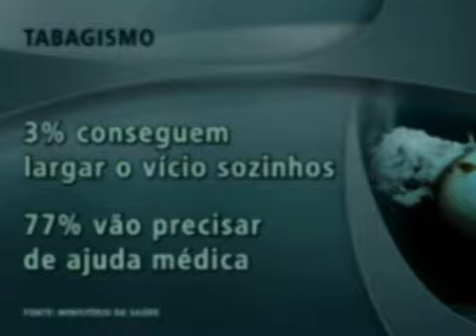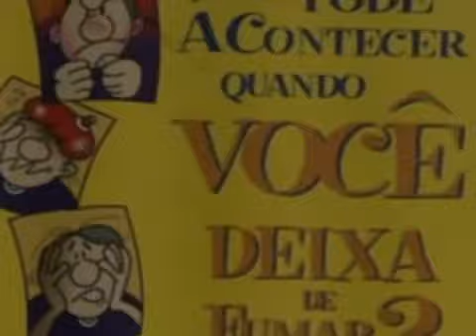Tabagismo é responsável por 200 mil mortes por ano no Brasil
O cigarro mata, anualmente, mais do que AIDS, álcool, cocaína, heroína, acidentes de trânsito e suicídios juntos. Um único cigarro contém 4.720 venenos e 70 substâncias cancerígenas. O cigarro mata uma pessoa a cada 8 segundos no mundo. Mata 10 mil pessoas todos os dias. Os filhos de fumantes adoecem duas vezes mais do que os filhos de não-fumantes. Pense nisso!